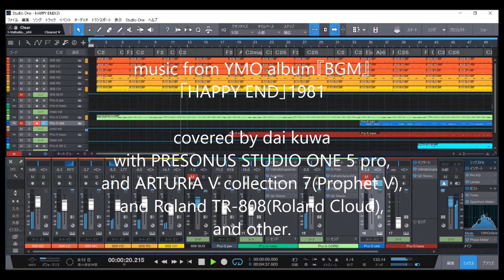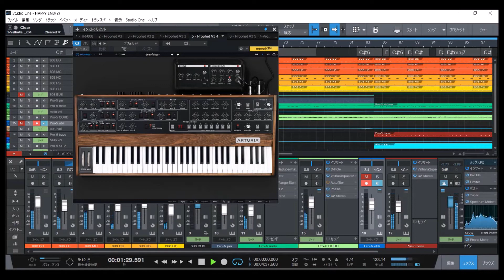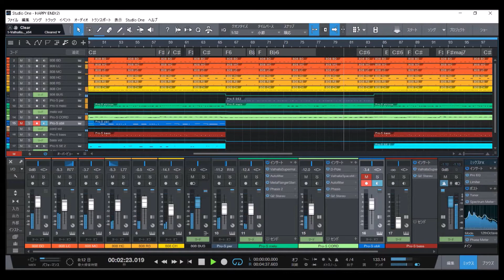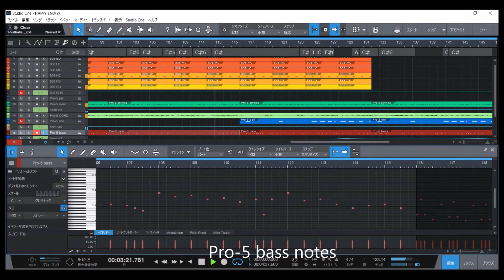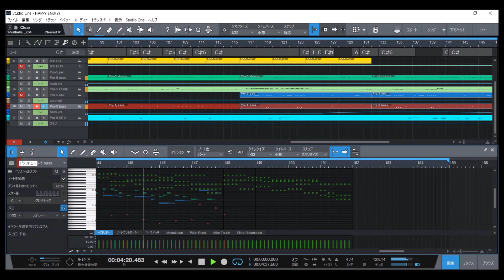YMO「HAPPY END」【DAW COVER】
music from YMO album『BGM』
「HAPPY END」1981

with PRESONUS STUDIO ONE 5 pro,
and ARTURIA V collection 7(Prophet V),
and Roland TR-808(Roland Cloud),
and other.